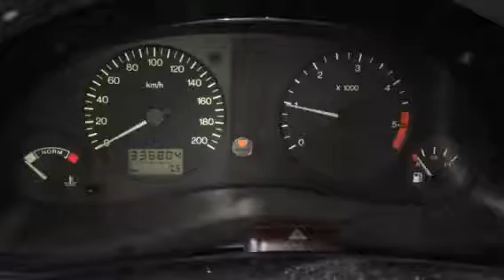Z6073 ДВС (Двигатель) Ford Galaxy 1.9tdi AHU